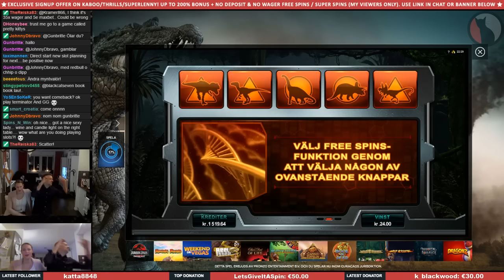♥ JURASSIC PARK ♥ THE FAT DINOSAUR PAYING ♥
18+ |  Play Responsibly | Begambleaware.org

No links that I use in stream or in the description are transaction links.